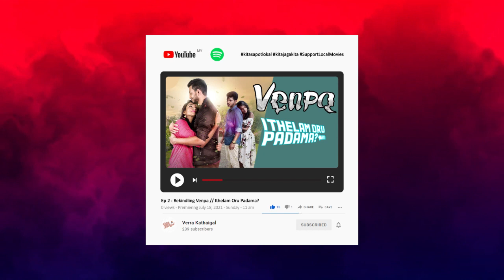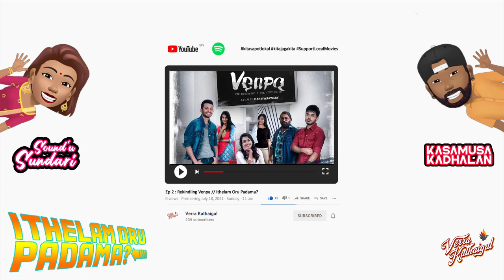Ep 2 : Rekindling Venpa // Ithelam Oru Padama?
Here we go! Sound'u Sundari and Kasamusa Kadhalan will be rekindling and rediscovering one of the best made Malaysian Tamil movie, Venpa. The highest grossing Malaysian Tamil movie of 2019 has touched many people's heart, not only for its unique storyline, but for its amazing song composition and background score. Join the team as they dissect the storyline, investigate the characters, inspect the technicalities, bust the illogical crap and embrace the ultimate movie experience.

.:: SPOILER ALERT ::.
This episode of IthelamOruPadama has major spoilers on the plot of the movie. Please ensure to watch the movie before watching this episode. The full movie is available on YouTube, via the official channel of the producers, The Vadai Production, at the following

ABOUT ITHELAM ORU PADAMA? Verrakathaigal's Ithellam Oru Padama segment is a tamil movie / cinema podcast dedicated to movie lovers. We will be dissecting the movie, digging in the flaws, appraising the plus points and debating the whole viewing experience. A whole new level of decoding and roasting plus fun awaits you!